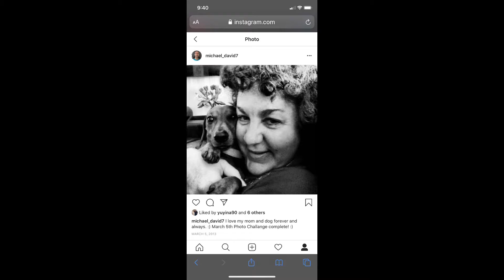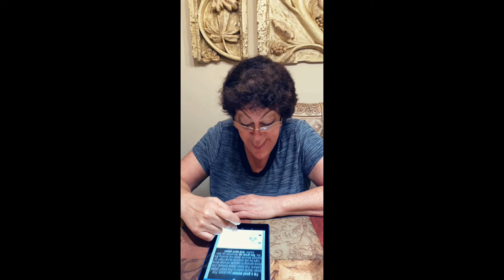Michael David - Pray, Be Strong, Be Positive (Official Music Video)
Official music video for Michael David - “Pray, Be Strong, Be Positive” from the EP ‘Holiday Season’ 2021

I love you! ❤️ - Michael David